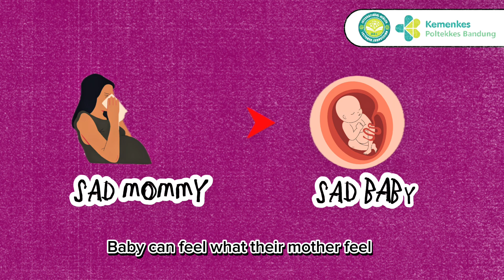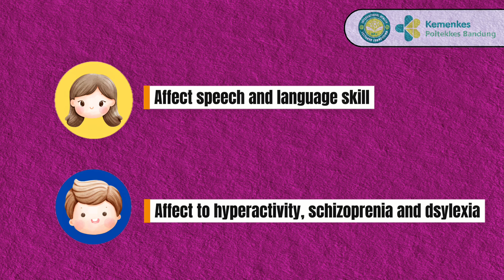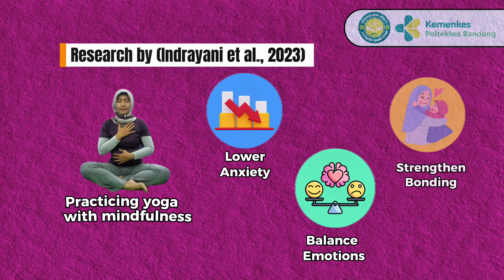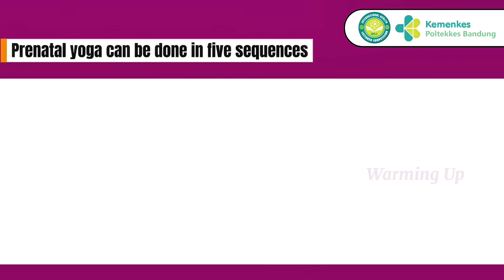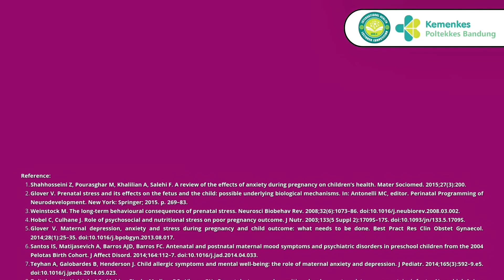Lomba Video Edukasi IHLC_Diyan Indrayani, dkk_ Poltekkes Bandung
Prenatal anxiety is more than just stress it's a biological response that can reshape the brain of both the mother and the baby.

This evidence based video explains how elevated levels of stress hormones like cortisol during pregnancy can cross the placenta, affecting fetal brain development and increasing the risk of behavioral, emotional, and cognitive issues later in life.

But there's hope.
Research shows that regular mind body practices like prenatal yoga can significantly reduce anxiety levels, improve sleep, balance hormone production, and support healthier brain development for both mother and child.

Yoga combines movement, breathing, and mindfulness making it one of the most accessible and effective non pharmacological interventions during pregnancy.

🎬 Video edited using CapCut & Canva Pro
We used CapCut for timeline editing and visual effects, and Canva Pro for animated titles and infographic inserts creating a seamless and visually engaging experience. Some real life visuals were generated with the help of Google AI Studio.